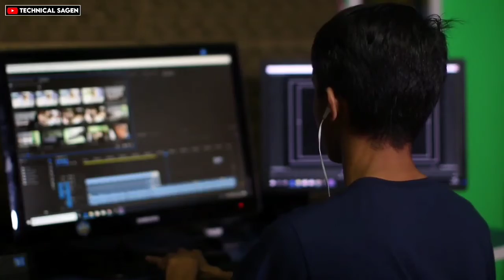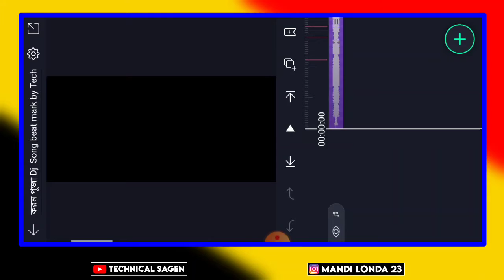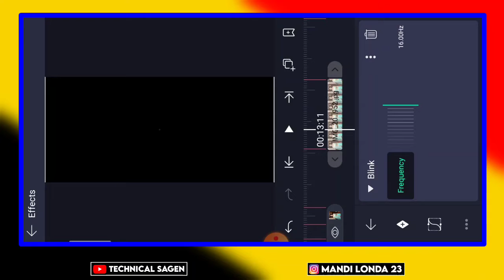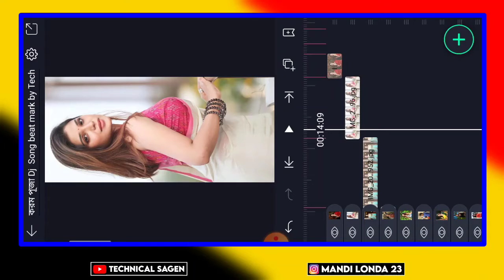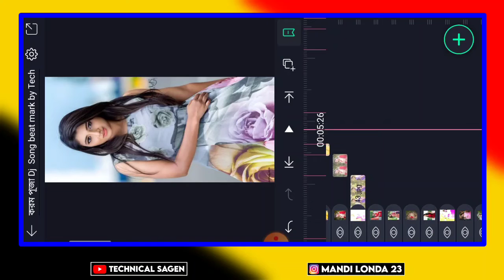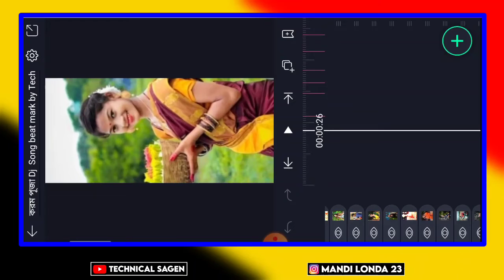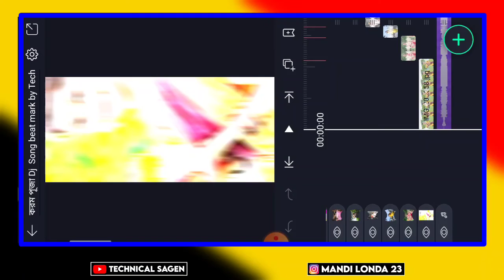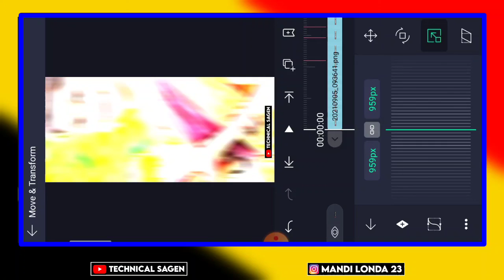করম পূজার status video editing in bengali ll alight motion tutorial ll Technical Sagen